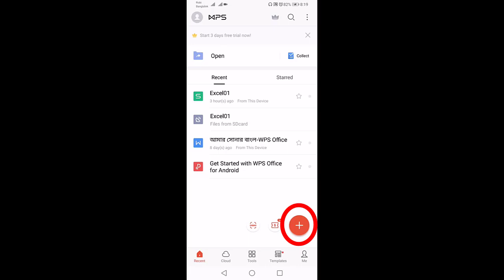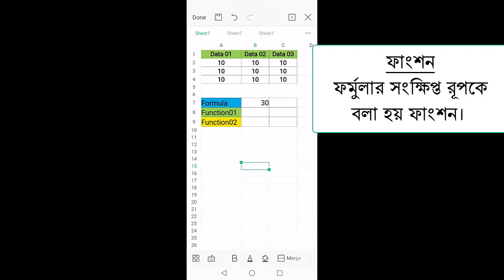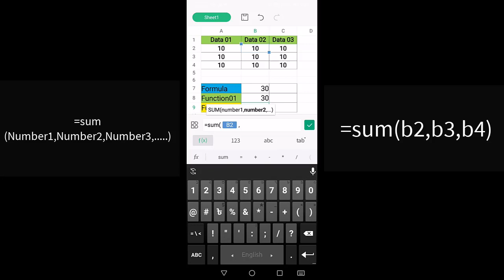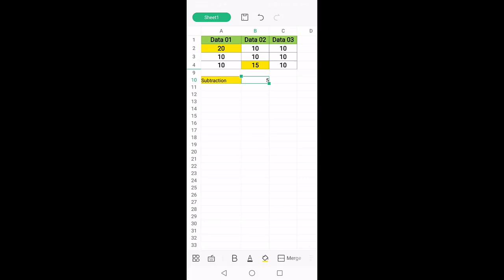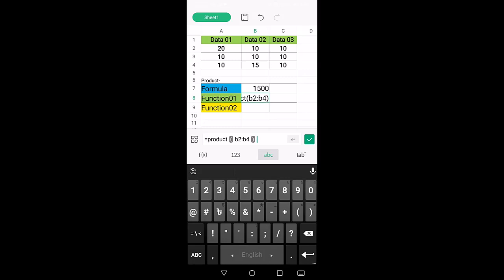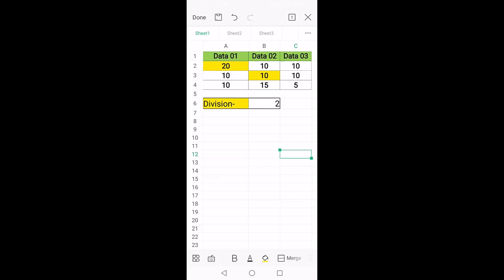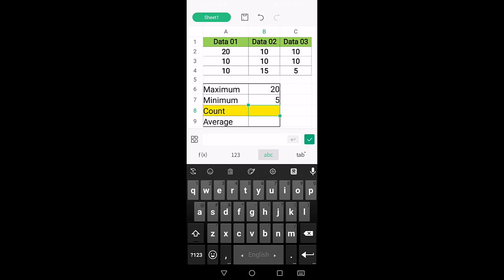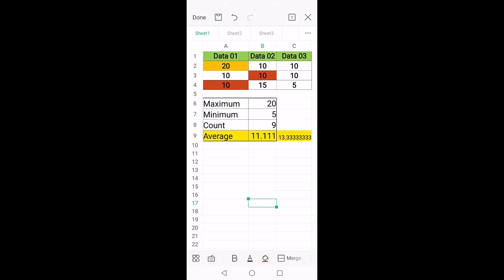মোবাইল দিয়ে এক্সেল শিখুন খুব সহজে || WPS Excel: SUM, SUB, PRODUCT, DIVISION, MAX, MIN, COUNT & AVE.